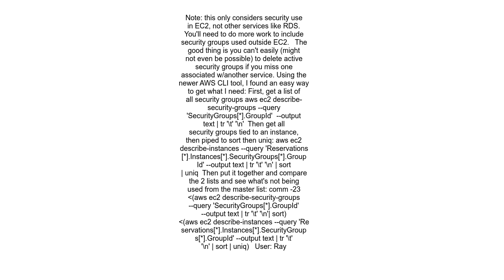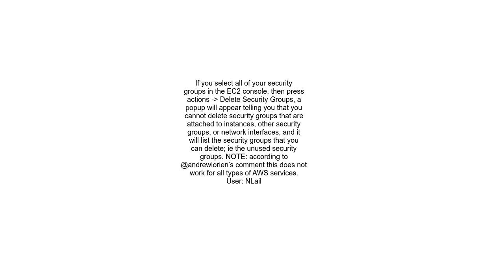How to find unused Amazon EC2 security groups